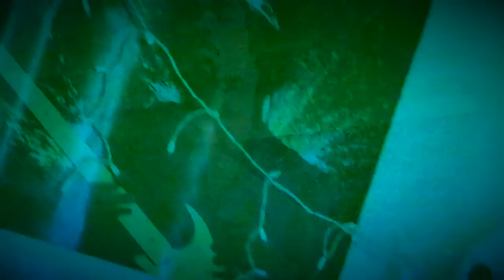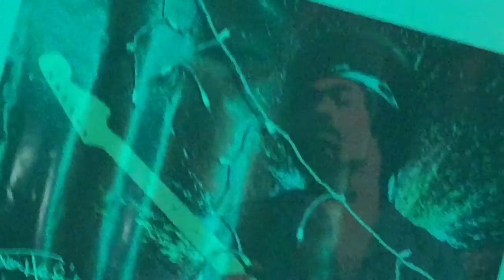Rain -Jimi Hendrix/John Lennon Music Video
Original song and video by Van Delay. Video tribute to John Lennon and Jimi Hendrix